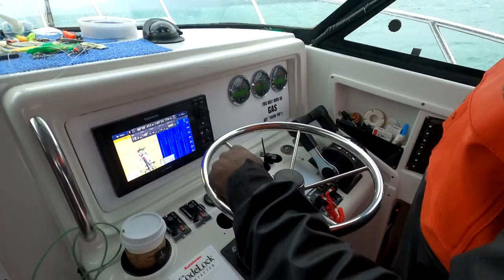The Fishing Report: Fishing trip turns rescue mission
After a great day of fishing just outside of Resurrection Bay the trip turned into a rescue mission.